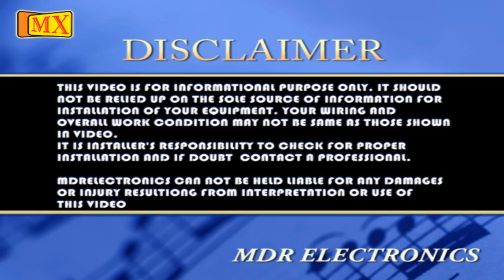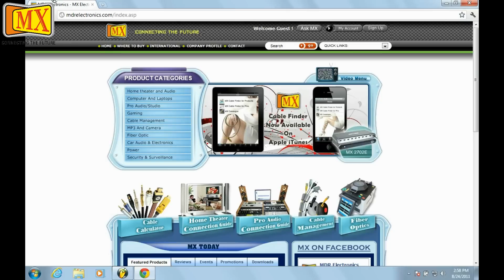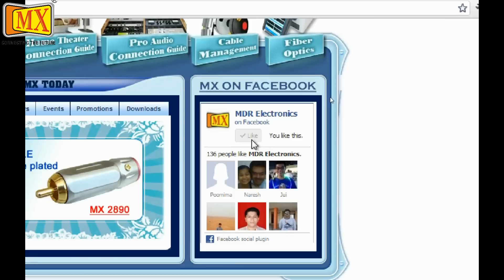How to Crimp SMA Male Connector using Crimping tool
MX SMA Male Connector (crimping type) with Teflon for RG-58/U are coaxial RF connectors. It is used to connect the panels.

MX SMA Connector has 50 Ohms impedance. It offers excellent electrical performance from DC to 18 GHz. MX high-performance connectors are compact in size and mechanically have outstanding durability.It comes with a boot.

To Crimp SMA Male Connector You Require
RG58 Cable
Stripping Tool
Crimping Tool
SMA Male Connector

Step1: Insert The Boot & Crimping Ring Over The Cable Before Striping It.

Step2: Strip The Cable According To The Length Of Connector.

Step3: Strip The Center Core of Cable According To Tip's Length.

Step4: Insert The Tip & Solder It For Better Performance.

Step5: Crimp The Connector.